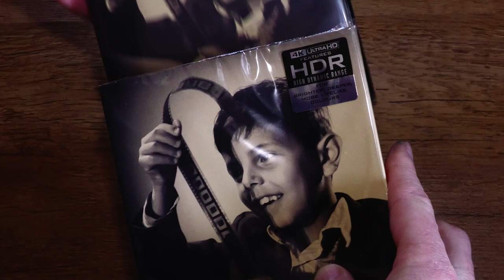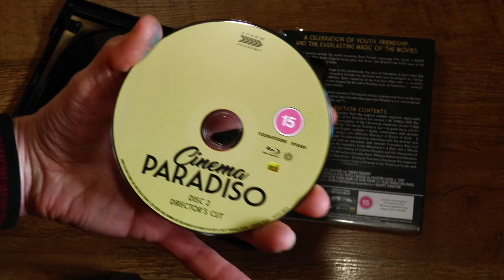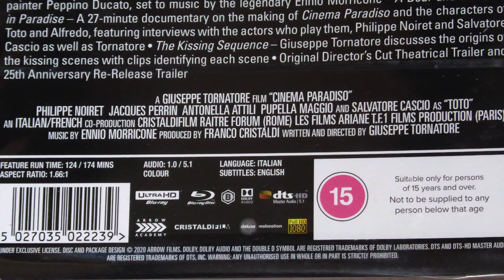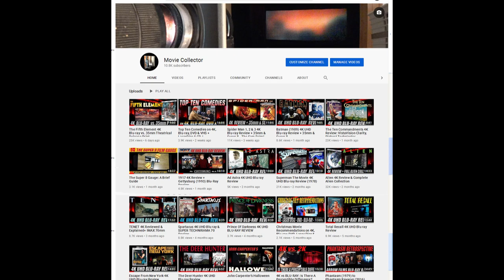CINEMA PARADISO 4K UHD Blu-Ray Review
Review of the Arrow Academy 4K UHD Blu-ray release of Giuseppe Tornatore's classic 'Cinema Paradiso' from 1988.  Screen ratio is 1.66:1 and sound is Italian language mono with optional DTS-HD 5.1.  English subtitles in both UK and USA dialiects!  4K is on the theatrical cut and Blu-ray is the longer Director's Cut.  Extras aplenty on the 4K disc with just the Director's Cut theatrical trailer on the Blu-ray.